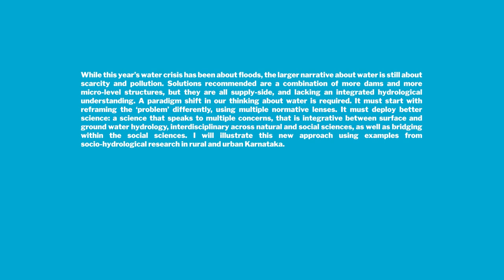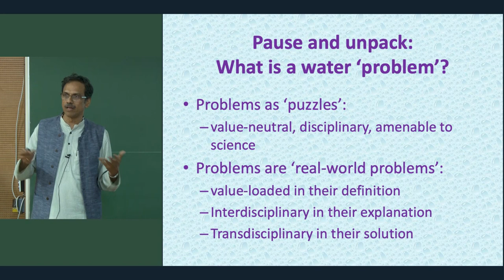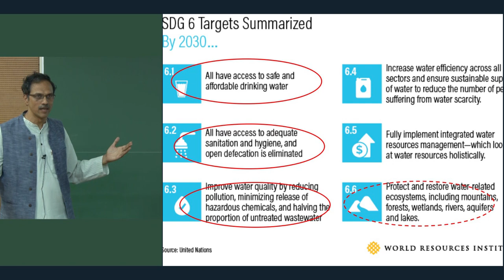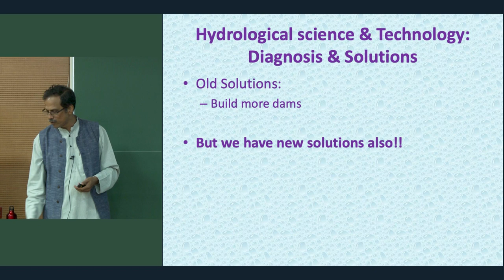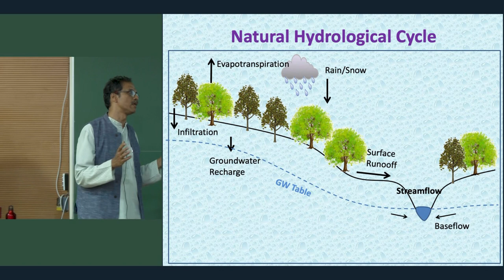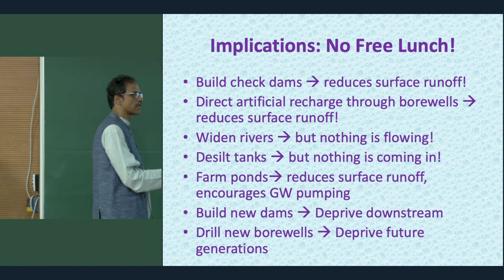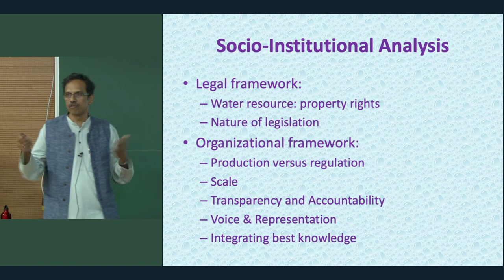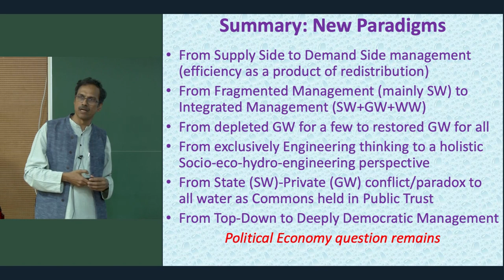Thinking About Water, why we need a paradigm shift Talk by DR Sharachchandra Lele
Colloquium Talk by Sharachchandra Lele
Distinguished Fellow in Environmental Policy &
Governance, ATREE, Bangaluru

Institute Colloquium 2020
2020/02/14